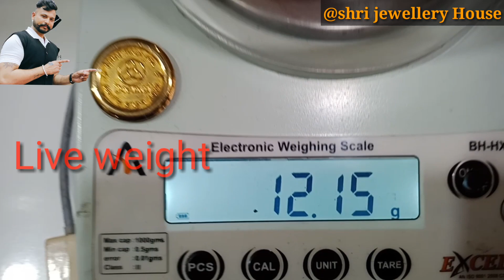New Gold set design with price /Light weight gold necklace set /Shri jewellery House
shri jewellery House
Addalat bazaar
147001